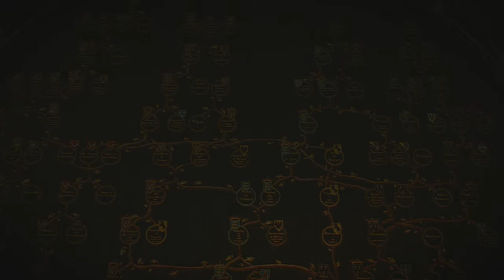Witcher 3 with Commentary [Part 159]: Secret Laboratory!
Secrets upon secrets, we just can't stop, we humans. Too curious for our own good ;)